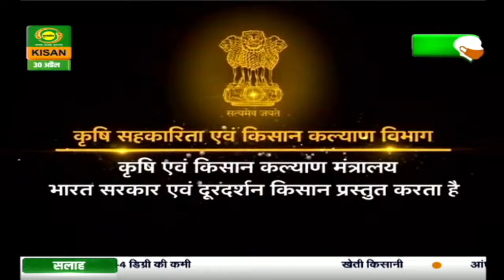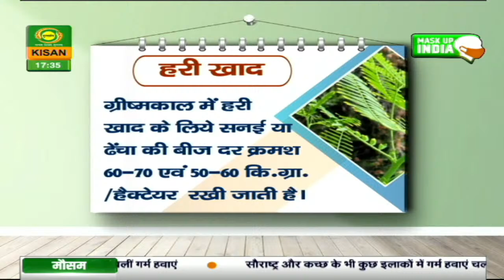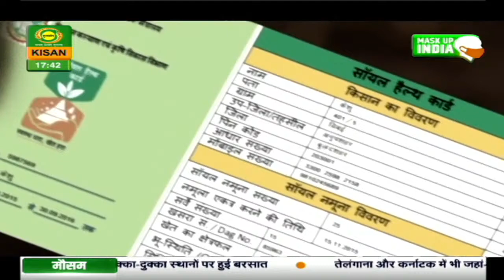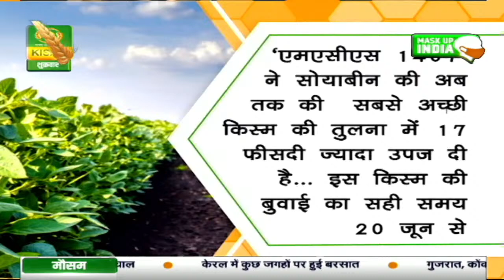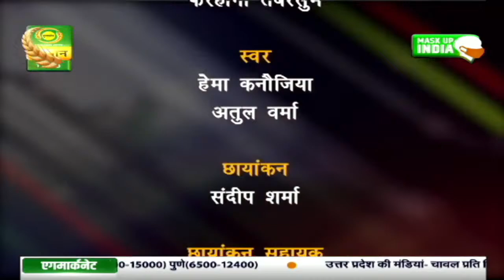कृषि दर्शन | Krishi Darshan | Apr. 30, 2021